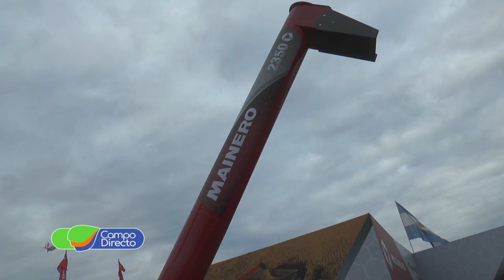Novedades de Mainero en Agroactiva